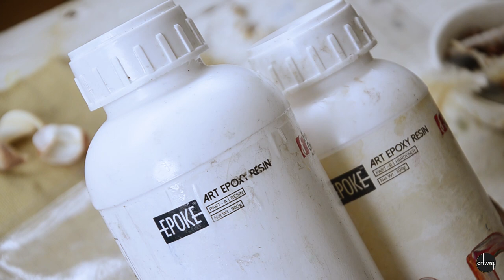DIY Resin Clock in Ocean Theme | Handmade | Home decor | Malayalam | artwist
In this video we are introducing resin art. Here we are making a clock using resin and wood

Epoke Non Yellowing (indoor only)...